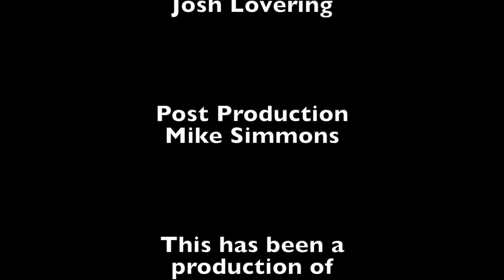Conversation with Andrea Cabral 5-8-19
Marijuana Meeting at Messiah Baptist Church